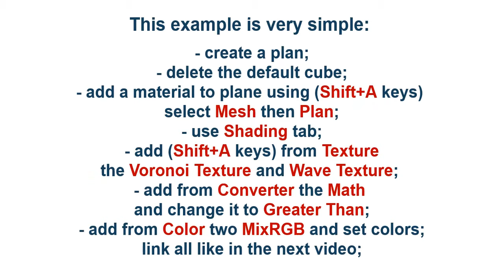Printed Circuit Board with Blender 2.80 released Candidate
A simple tutorial with a Printed Circuit Board with Blender 2.80 released Candidate using shader node.